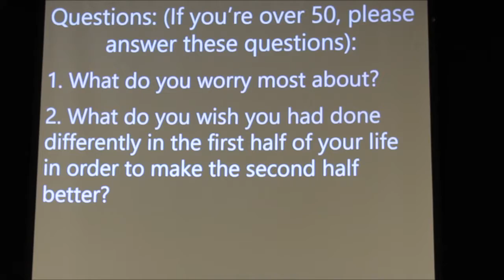Life's Two Halves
Invest in the first half of life so you're set up to live life to the fullest in the second half, which should be the best part of our lives!